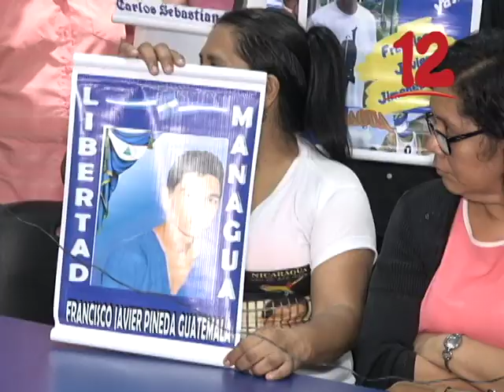¨CRISIS EN EL PAÍS AGRAVA MÁS LA INJUSTICIA PARA LAS MUJERES¨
Crisis en el país agrava más la injusticia para las mujeres, dijo Azhalea Solís.